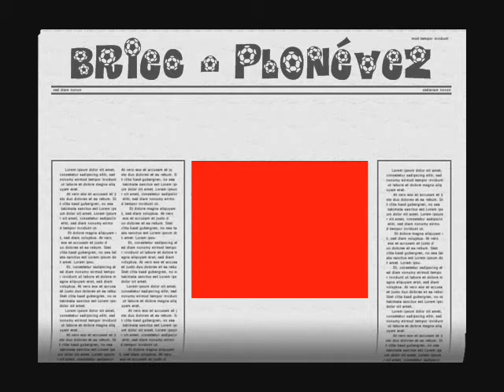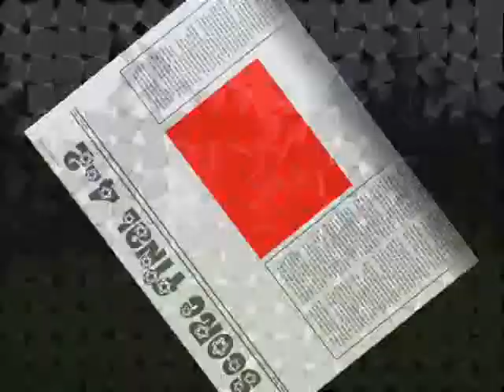foot briec plonevez